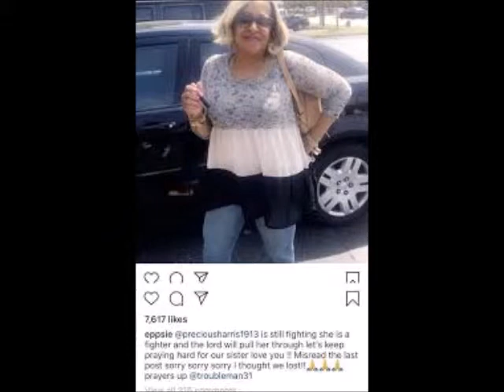UPDATE T. I. RAPPER SISTER TRAGIC ACCIDENT WAS DUE TO REVIEW